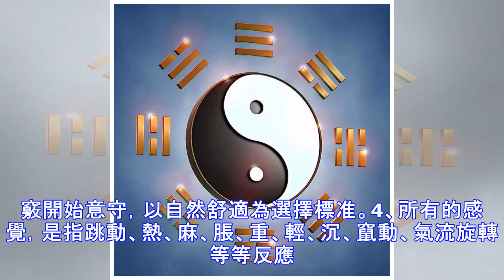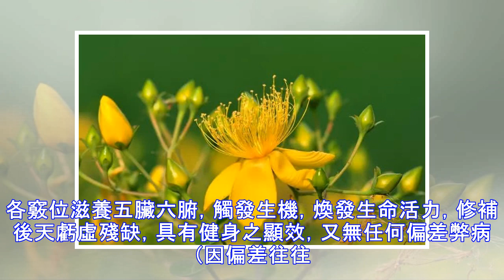睡覺即修鍊：秘傳無極八卦睡功大成法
睡功，融百家功法為一體又自成體系，在各門功法中獨樹一幟，形成自身獨到特色。無極八卦睡功大成法，又稱為八卦定丹修鍊法，是一種修鍊氣與養氣結合的身心修鍊法門，具有溫養正氣，防病治病，強健身心，養生益壽，增長功力，開發智慧，激發特異功能等效果。其練功方法極其簡便，人人可行。修鍊無極八卦睡功大成法，可以解脫現代人因工作繁忙勞累，沒有一定時間來進行養生保健的煩惱。對病患者來說，它是自我除疾強健，煥發生命活力的手段。對用內功養生者和立志到達修鍊彼岸的同道中人而言，無極八卦睡功大成法則可成為增長功力、啟迪智慧、開發功能、提高帶功傳功能力並感悟內功修鍊真諦的重要方法和方便途徑。無極八卦睡功大成法，充分利用晚間睡眠時間來練功保健開慧。人之所以要進行睡眠休息，是需要通過睡眠來使消損的精力重新得到恢復。這種精力之恢復，內功術語謂之“神氣相抱”。無極八卦睡功能促進神氣相抱而極好地恢復精力，並能自動調節精、氣、神，...